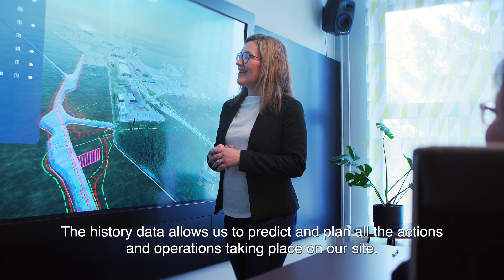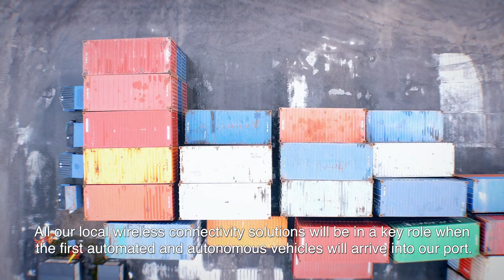5G Momentum: 5G Innovation Award - The winner: The Port Oulu Smarter digitalization project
The Port Oulu Smart digitalisation project was selected as the winner. Working with a range of partners, the Port of Oulu develops, tests and utilises some of the world’s first 5G solutions for industrial and logistics applications. The project sees a versatile digital infrastructure built in the Port of Oulu, which aims to benefit all involved stakeholders. The project stood out due to its innovative excellence, potential applications and scalability.